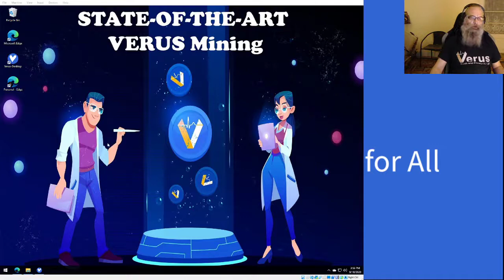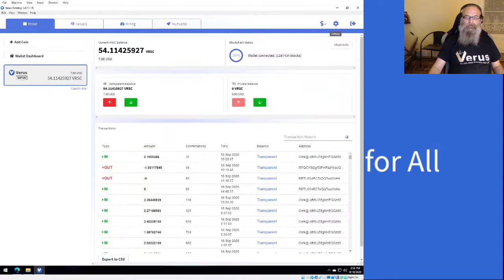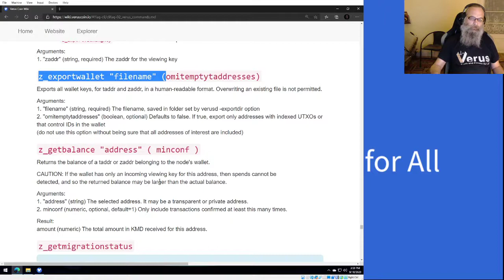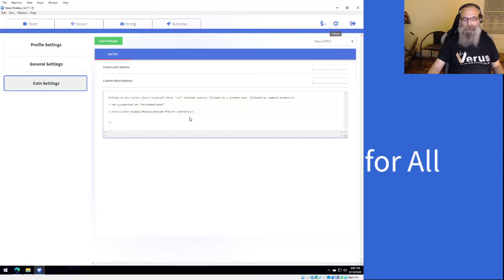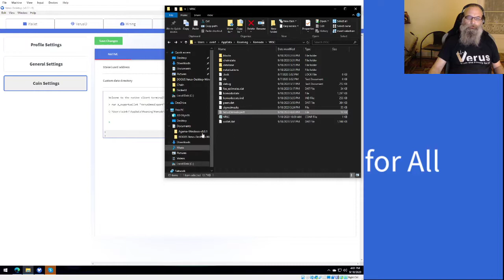Backup your native VRSC wallet in Verus Desktop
Verus Desktop is a Multicoin wallet that supports Native mode for VRSC, many Komodo asset chains and Zcash. It supports Lite mode for VRSC, Komodo asset chains and many other popular coins like Bitcoin, Ether end various ERC20 tokens.

This guide explains how to backup your wallet.dat that contains all your keys and addresses and how to export your wallet to a human readable textfile.
Store these files in a secure location and NEVER share them with anybody.

Note: because this video shows private keys, the balances and IDs in this wallet have been transferred elsewhere. Don't use any of the keys shown in this video: they are considered compromised and no longer exclusively in my possession.

Timestamps:
00:00 intro
00:25 Backup command from veruscoin wiki
00:53 Backing up your wallet
02:37 Exporting your wallet to a text file
04:05 Checking the exported text
05:15 Conclusion